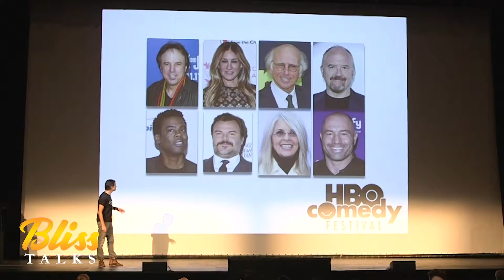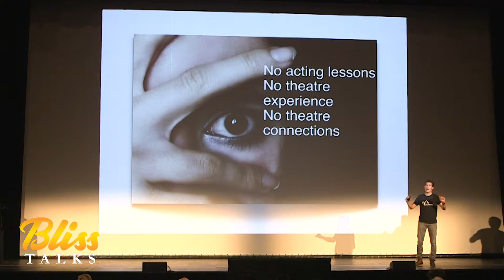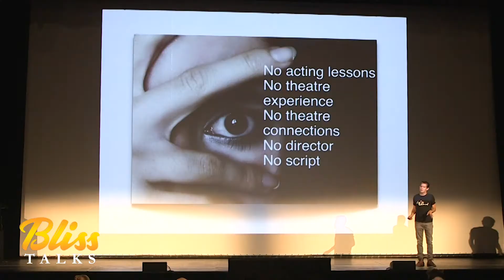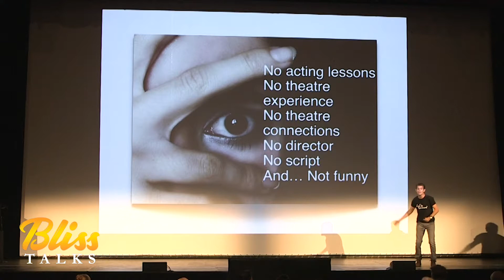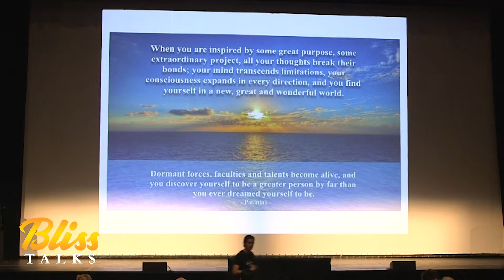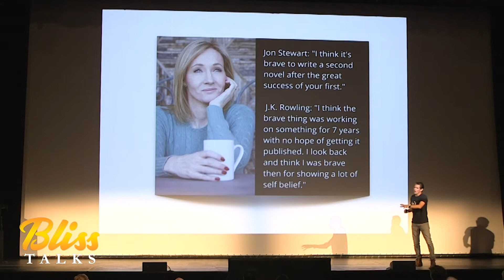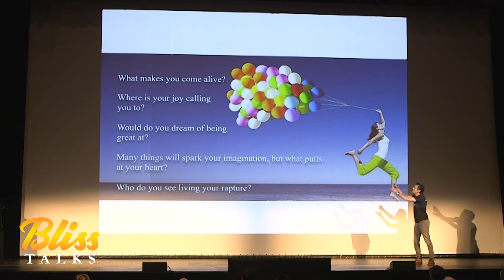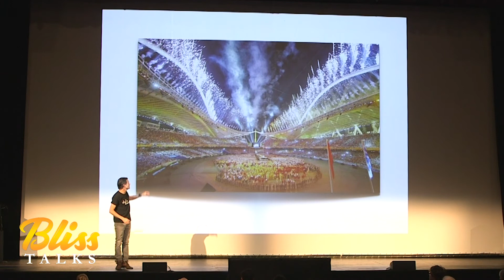Inspiration - What Is Your Bliss?